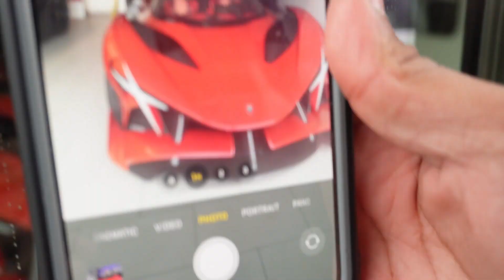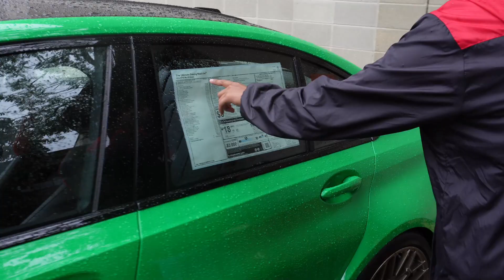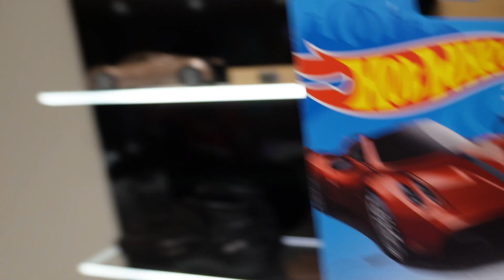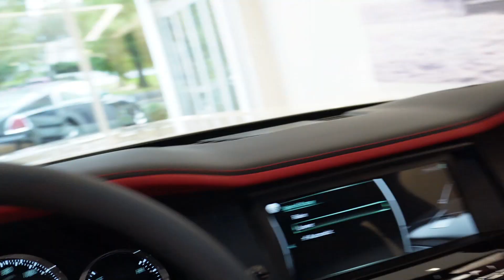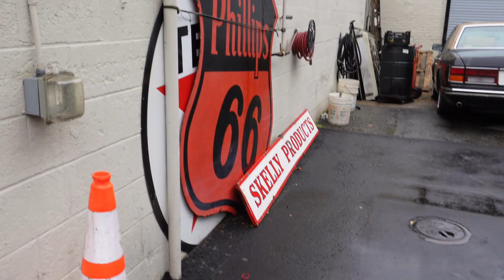1 of 1 Pagani Zonda Monza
Thank you guys soo much for the support please keep smashing the like and share button and also subscribe if you haven’t already bc we have some crazy content for you guys in the next couple of weeks follow the auto Avenue ig. If we can hit 250 subscribers by the end of the year I will do something very cool and a big series coming to the channel.

Follow me for car updates and sneak peeks on upcoming videos @thegreat840i